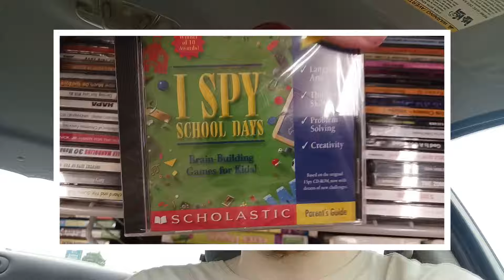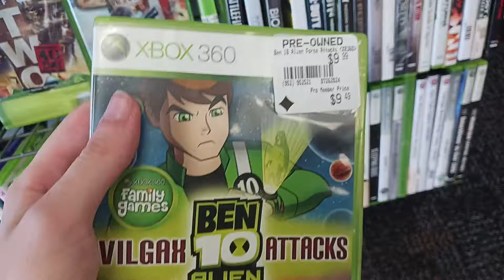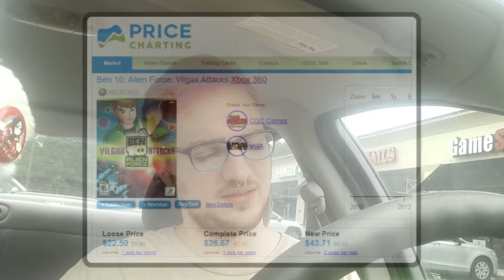Quick GameStop Trip - Xbox 360 Hunting - Vince D. Spooky!